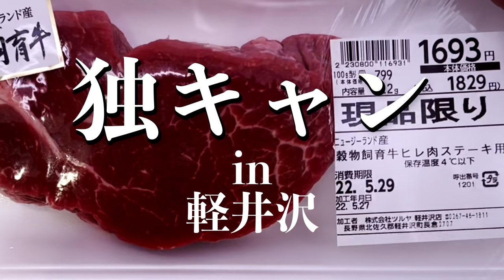キャンプで燻製ステーキとハイエース車中泊 【こじらせ飯】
こじらせパンの販売等
TOKUI VIDEO STOREはこちら

徳井義実 (@tokuiyoshimi) / Twitter